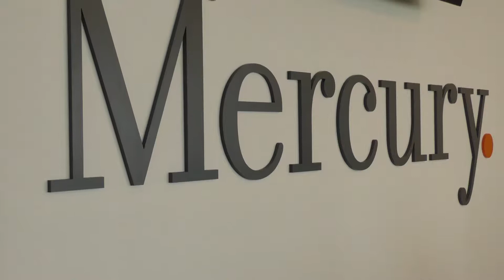RACC: Interviu cu Dan Weiler realizat de Diana Doroftei (New York City, July 14, 2016 )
The Romanian-American Chamber of Commerce in New York City,  July 14, 2016, RACC,  Dan Weiler, SIF Banat, Conpet SA